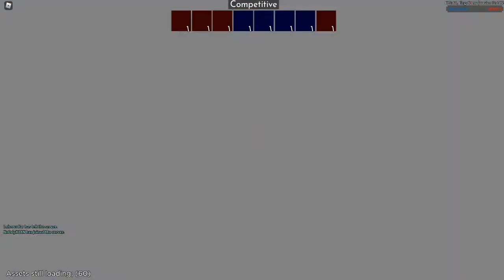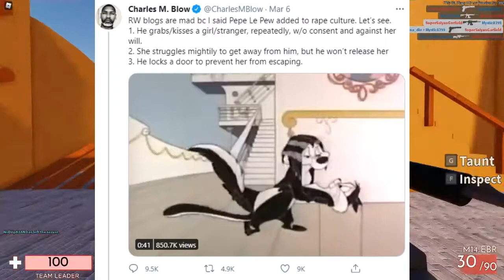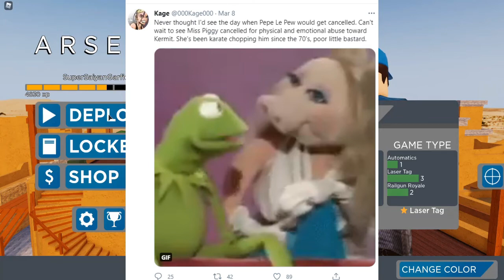I hate cancel culture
when will we cancel cancel culture